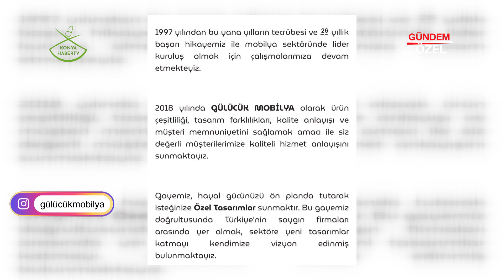GÜLÜCÜK MOBİLYA - MERAM \ KONYA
Gülücük Mobilya